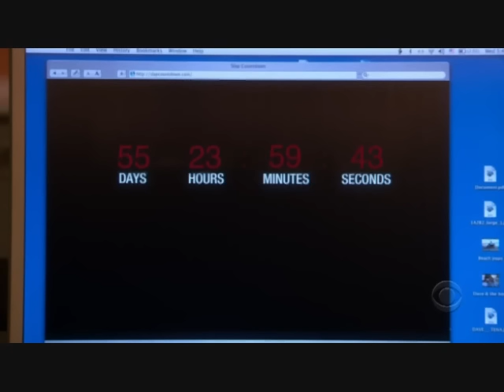How I Met Your Mother - The Complete Slap bet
How it all began right down to slap # 4